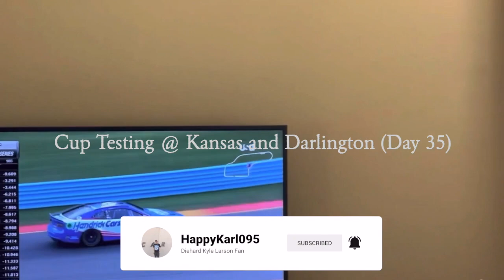Cup Testing @ Kansas and Darlington (Day 35) - iRacing Gameplay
0:00 Intro
0:11 Cup Testing at Kansas Speedway
4:43 Cup Testing at Darlington Raceway
7:08 Outro

Here are my two Cup sessions at Kansas Speedway and Darlington Raceway as I try to gain valuable information for these racetracks.

WhatiFRacing
RealRadman